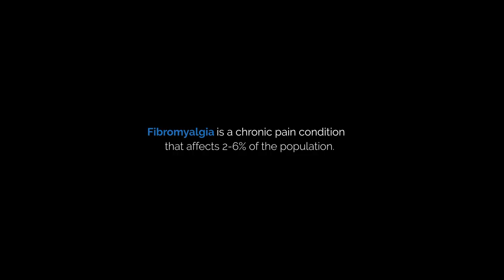Invisible Official Trailer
When Nick decides to help his mother fight Fibromyalgia, a widely misunderstood syndrome labeled a woman’s disease, little does he realize that he would have to confront it himself.

World Premiere - December 9, 2022 - New York City
NOW AVAILABLE FOR COMMUNITY SCREENINGS! Find out how to bring Invisible to any screen near you!

INVISIBLE is the most comprehensive feature documentary to be focused on Fibromyalgia. And now its available to book for community screenings starting April 1, 2023!
You can share invisible by hosting your own screening whenever, wherever, or however you want. There are virtual, on-demand, and in-person live options. Perfect for charities, fundraisers, or even family gatherings at home.

Streaming Announcement to come in May 2023.